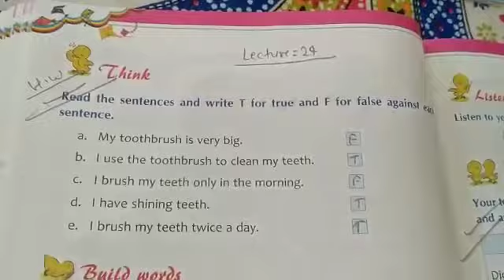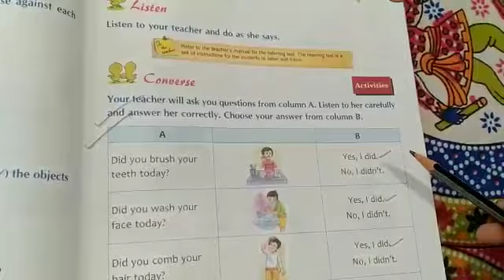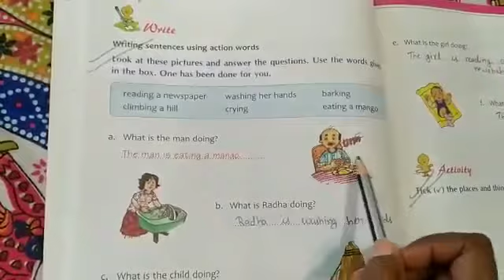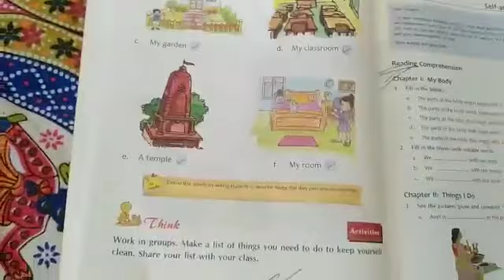Lecture_24_Class 2 ( English Literature )